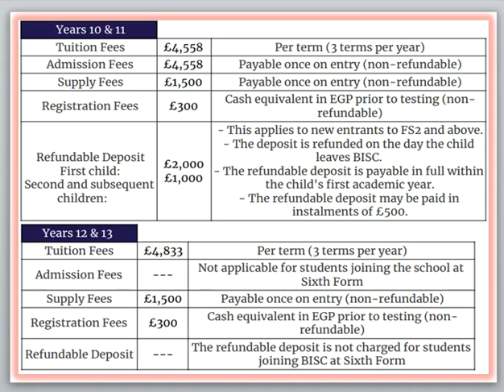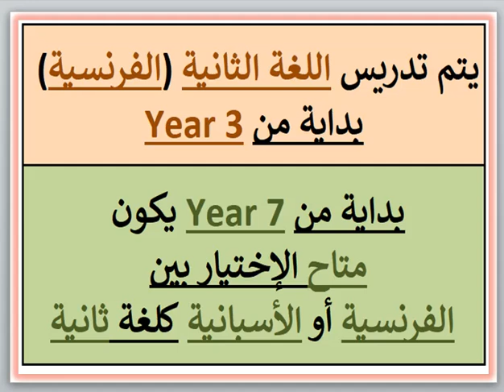مصاريف ومعلومات عن المدرسة البريطانية الدولية بالقاهرة (6 أكتوبر - الجيزة) 2023 - 2024 BISC Fees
مصاريف ومعلومات عن المدرسة البريطانية الدولية بالقاهرة (BISC) (6 أكتوبر - الجيزة) 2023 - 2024 The British International School BISC Fees